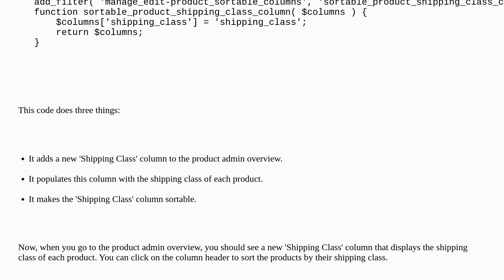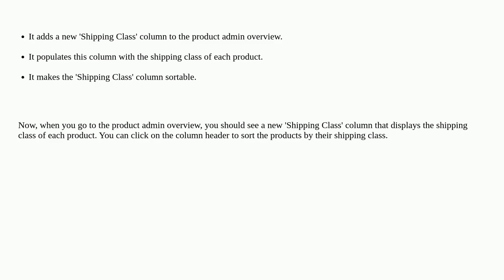Wordpress: Show shipping class in admin product list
Show shipping class in admin product list

A special thanks goes out to the community

  woocommerce-offtopic wp-admin